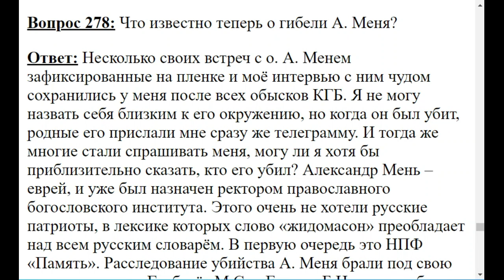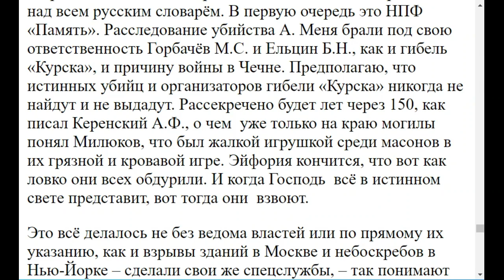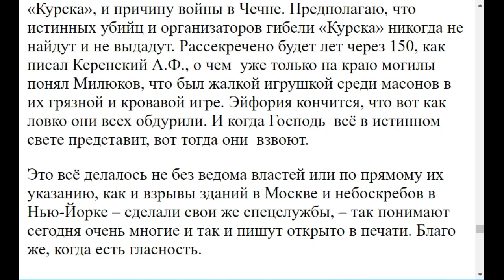0278. О гибели о.Александра Меня что сейчас известно?